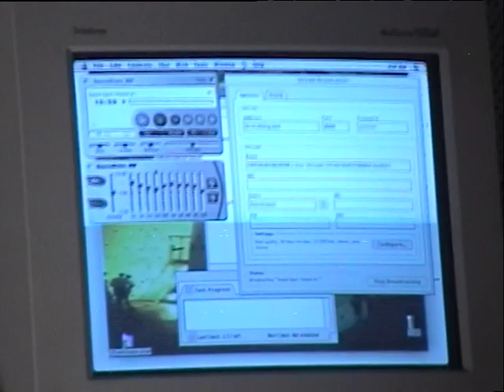Friedman/Moor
Media: DV
Location: Steim Studio
Date: 17/10/2001
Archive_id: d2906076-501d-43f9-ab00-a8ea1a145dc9